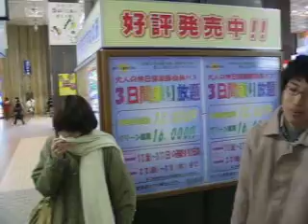Winter retreat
Sendai Eki, waiting up for... Yoshitomo, maybe, can't remember